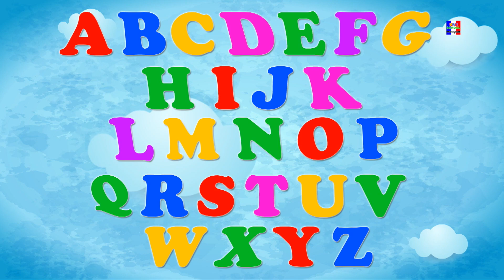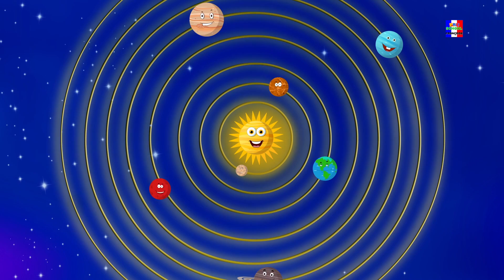smiley famille doigt | rytmes de pépinière | Chansons préscolaires | Songs For Kids | Finger Family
Des chansons préscolaires familiales aux doigts souriants pour les enfants apprennent des poèmes et chantent la chanson en français

for more Children’s Nursery Rhyme & Kids Videos